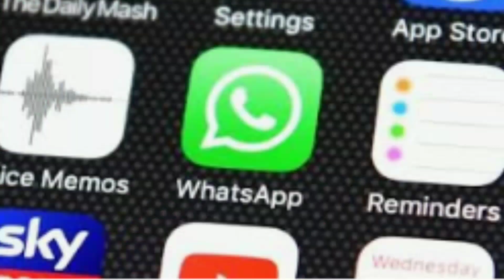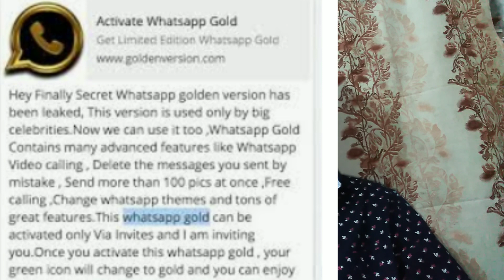Gold whatsapp explained. Real or fake!! Telugu!!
Friends this is new tech channel.here iam explained about gold whatsapp and it is real or fake?